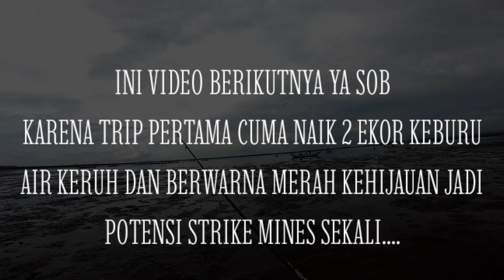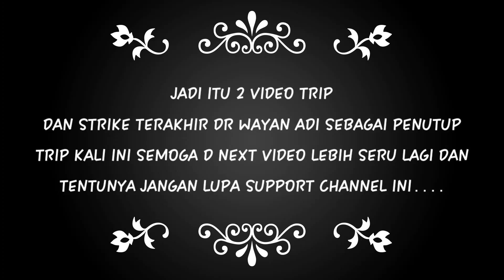Mini Popper Ultralight Atau Micro Jig..❗Pilihan Umpan Terbaik Baby Gt❗BOJO VLOG 150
kembali lagi saya mancing d spot terbaik baby gt dan dengan umpan baby gt terbaik yait mini popper dan micro jig dan umpan ikan baby gt ini sudah tidak asing lagi buat kita para castinger dan di spot ini micro jig dan mini popper menjadi umpan ampuh baby gt.umpan ini juga sangat cocok di pakai di pinggur pantai,dengan memainkan mini popper pinggiran pantai tidak menutup kemungkinan bisa strike gak perlu yang mahal mini popper murah juga sangat berpotensi strike dan saya pun menggunakan popper murah meriah namun di trip kali ini saya menggunakan mini popper kayu yang di buat teman saya san adjoes dan di video ke 2 saya full menggunakan micro jig 7gr dan micro jig 10gr di size ini sudah sangat cocok buat casting menggunakan micro jig ultralight dan saya pun membeli online seharga 8900,- sungguh micro jig killer penggoda baby gt.
ok langsung saja pantau keseruannya dan jangan lupa support channel ini agar lebih berkembang lagi..

set tackle
-cangkek gen s 1-3lb
-shimano ultegra 1000
-jqbrik 0i
-samar 18lb
-mini popper kayu-micro jig 7/10gr
-tol bali mandara

terimakasih yang masih tetep setia dan mensupport channel ini.